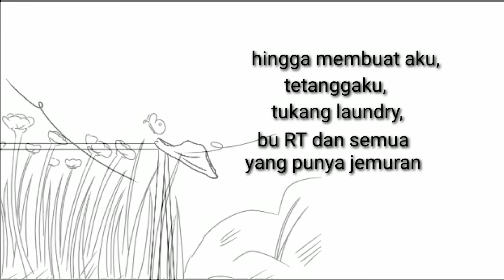Februari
terimakasih sudah membuang waktu